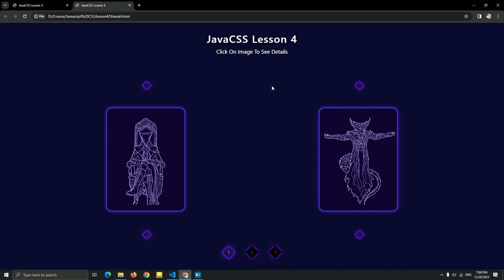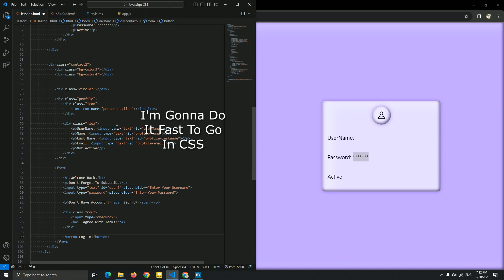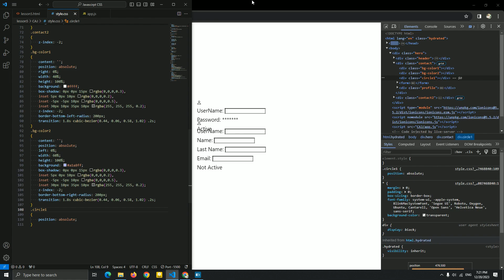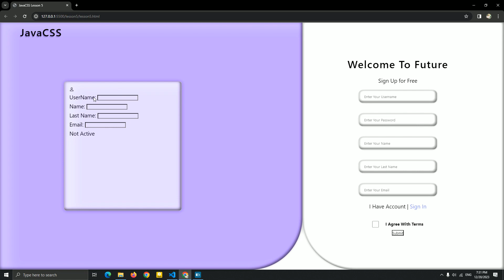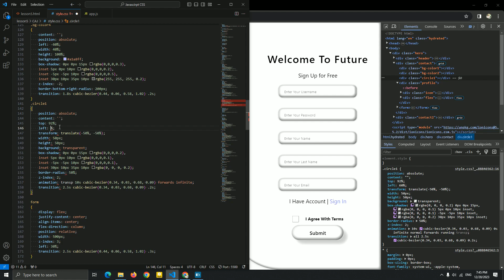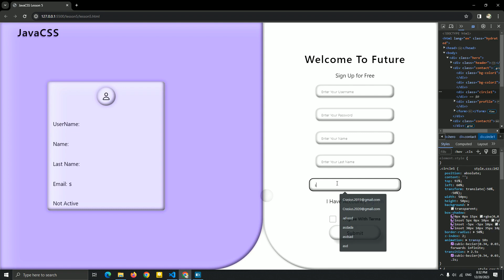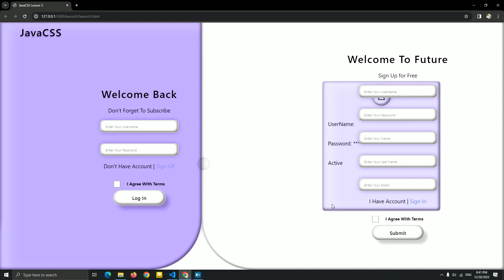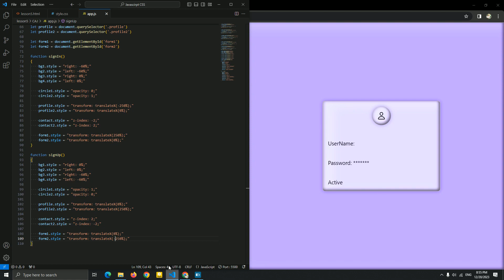Lesson 5: Create Sign Up And Sign In With HTML And CSS And JavaScript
Watch this JavaCSS tutorial for beginners to learn JavaCSS basics and introducing Easiest Way to use animation in JavaScript with same CSS Don't miss this out we just started

this is lesson 5 (last lesson) and we gonna create sign up and sign  with better animation we gonna use right and left to change sign up and sign hope you love it guys

Code Using
Introduction 00:00
Starting By HTML 01:19
Next Using CSS For Styling 08:16
Last JavaScript (JavaCSS) 33:46

Want to help me and my channel  Join our